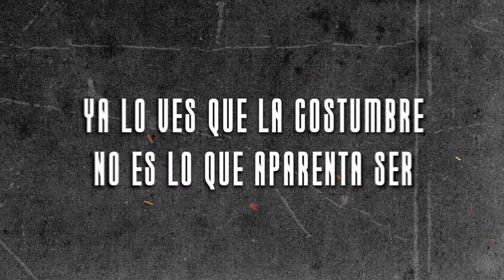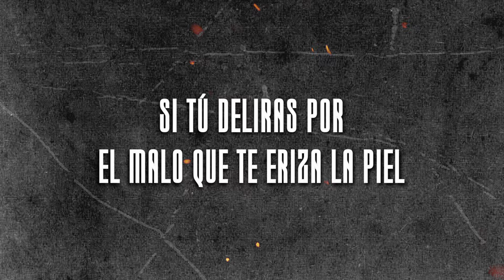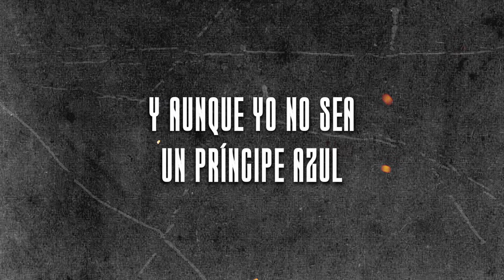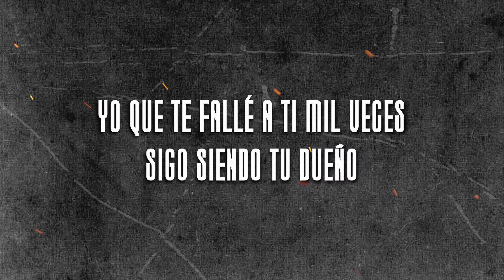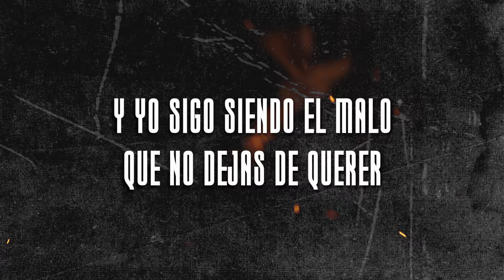Jesús Chairez - El Malo (LETRA)